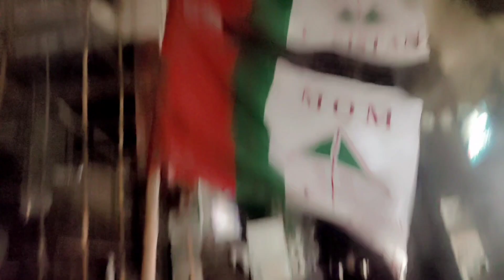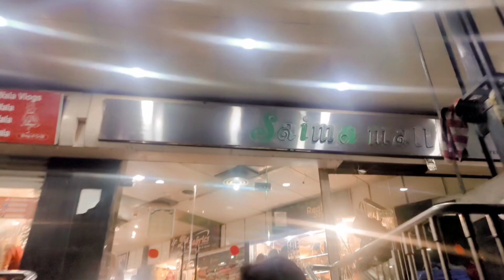Rajab ki niyaz 🤲🤲 Mashallah 🥰#2024